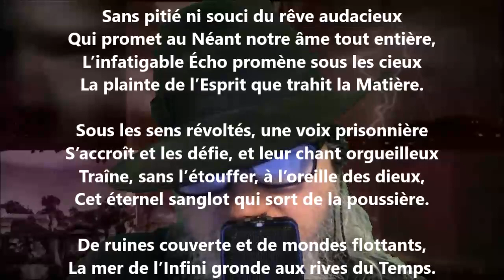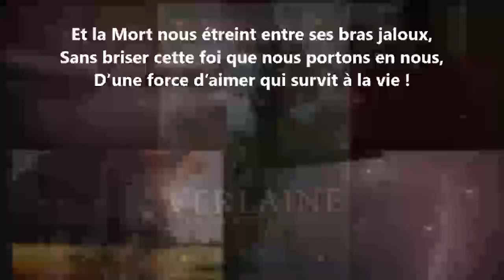Le doute V - Armand Silvestre lu par Yvon Jean